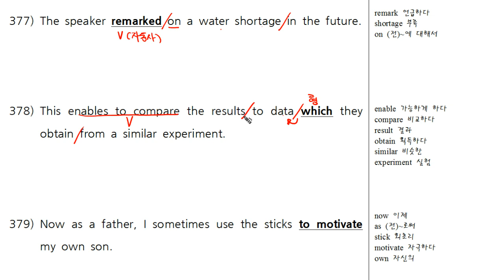1 1탄 378